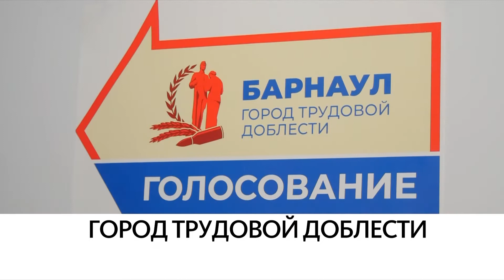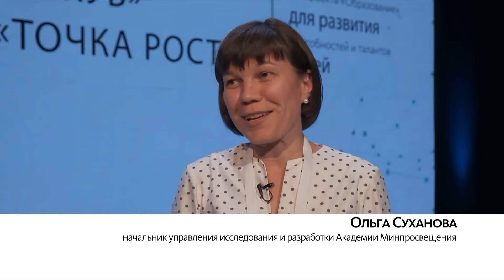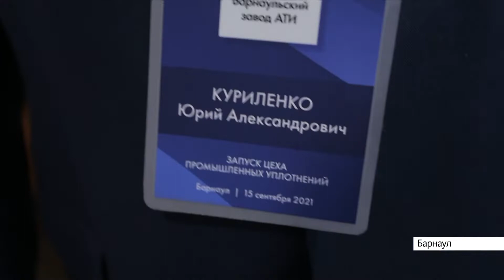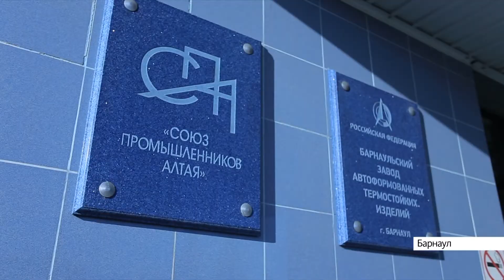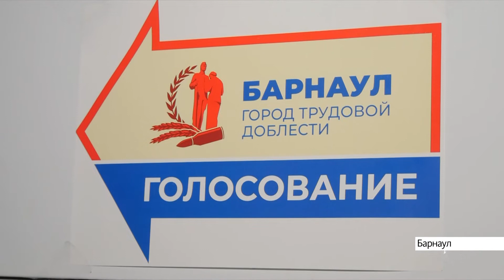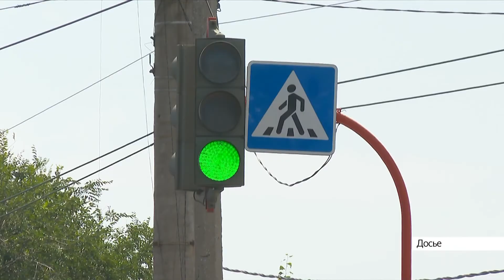Выпуск новостей в 17:00, 16 сентября 2021 года